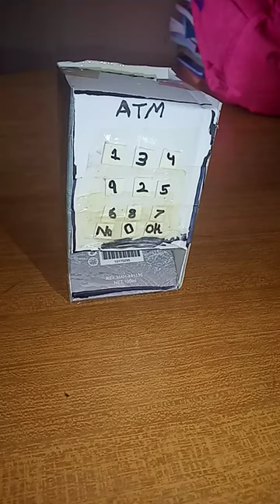new ATM machine🤣🤣🤣🤣🤣 and please subscribe my channel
hi!!!
I hope you enjoy my videos 😉
new ATM machine video😂😂😂😂😂😂